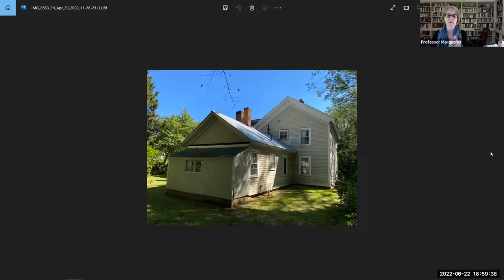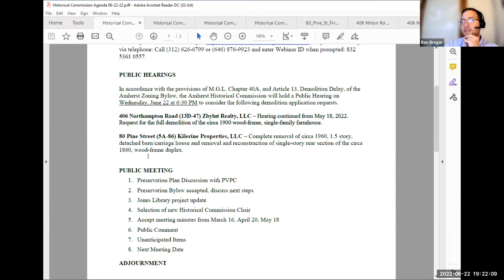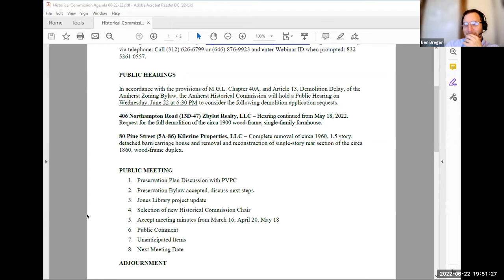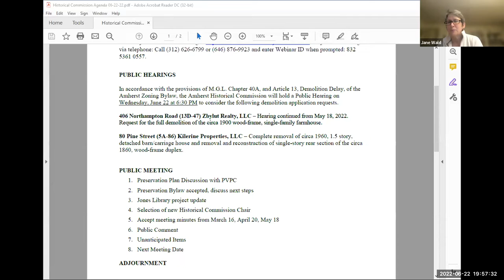Historical Commission Jun 22, 2022